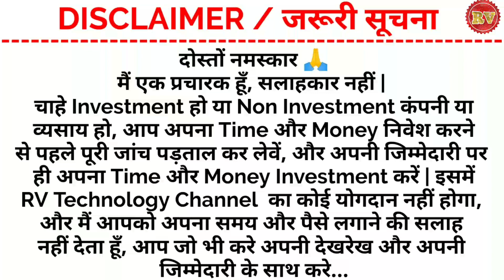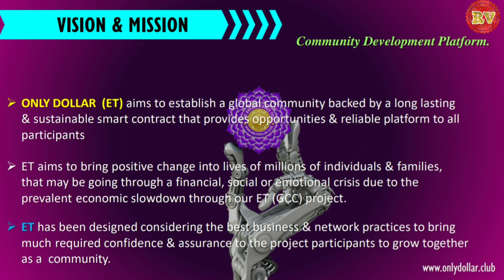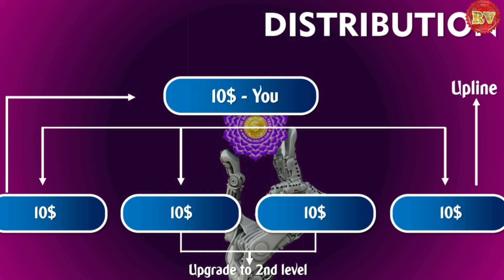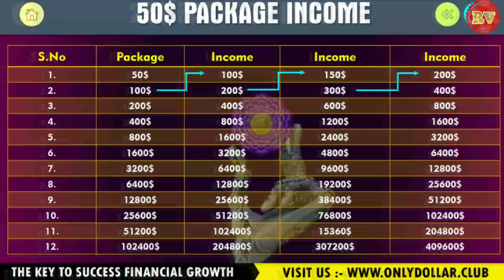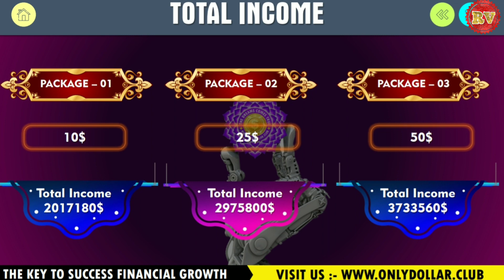Non Stop Income | Only Dollar Club | Autopool Plan 2022 | Smart Contract Plan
अब होगी Non Stop इंकम | Only Dollar Club | Autopool Plan 2022 | Only Dollar | Smart Contract Plan

Topic:-
1. अब होगी Non Stop इंकम
2. Only Dollar Club
3. Autopool Plan 2022
4. Only Dollar
5. Smart Contract Plan
6. RV technology
7. New Autopool Plan 2022